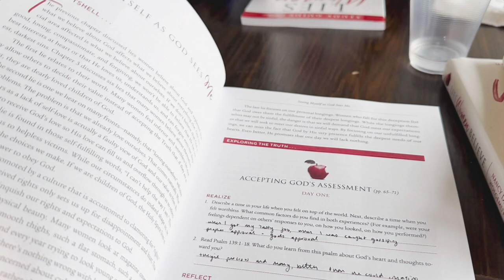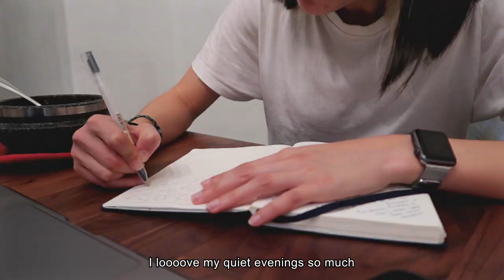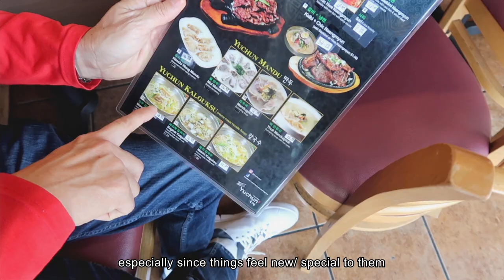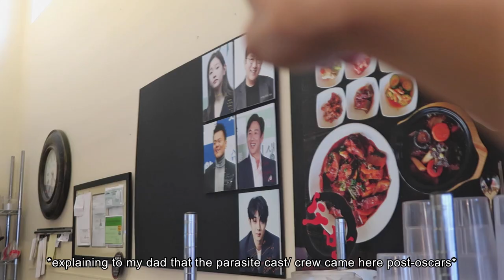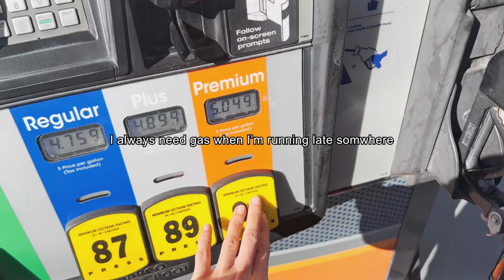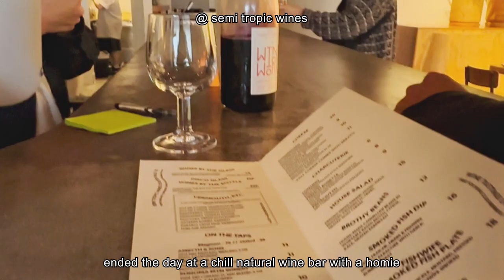a year in LA! (chatty vlog, working in office, fav ktown spots with my fam) 🌼 digital diaries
it has been a whirlwind a month yall! I hope you all enjoy this video and are doing well and allergy season doesn't affect you too much. this is a bit of a chattier vlog than usual - normally I keep my talking to a minimum and use more text on screen LOL but let me know what you think of the mix of both speaking and text!!

blackpink - ready for love (jaredcovers)
bts - fly to my room (pianella covers)